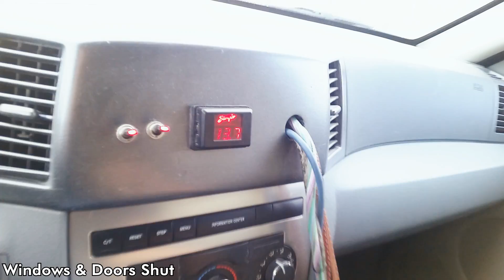Nasty Port Velocity!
(12) DC Audio XL 12s

(4) B2 Audio M1s MK2

(11) Group 31s

(4) Dc Power Alts 270XP 320HP 390XP 390XP

(14) 2/0 Welding Cable Run's

(4) 8" B2 Audio HN Midrange Speakers

(2) 3" CDT Audio Midrange Speakers

(1) Phoenix Gold TI600.4

(1) JL Audio XD400/4

Full OME HD 1 TON 3" Lift w/ Bilstein Struts

1500lbs Air Bags w/ 1 TON Springs

Firestone 80psi 10 ply 245/70/17